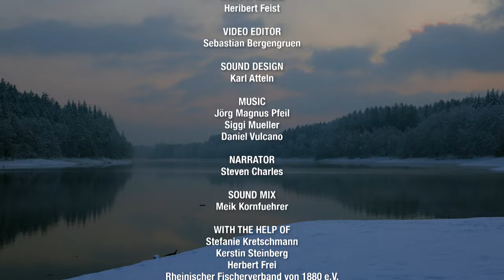Exploring the Depths - A Journey Through Germany's Majestic Reservoirs | Full Documentary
Nowhere in Germany it rains as much as in the area of Bergisches Land, in North Rhine Westphalia. More than 130 years ago, people began to build dams - mainly for flood protection and as a drinking water reservoir. They all have one thing in common: they change the character of a river enormously.

One of the smallest dams in the Bergisches Land is the Panzertalsperre, with an area of just four-and-a-half football pitches. One the other hand, the Dhünntalsperre is the largest with the area of 660 football pitches. They all transform a stretch of flowing water into still and stagnant water. As a result, completely diverse ecosystems have developed there: where the dipper once dived for insect larvae, cormorants and gray herons now fish and swans and coots cavort. In recent summers, even greater challenges have emerged: the effects of climate change - from extreme drought to destructive floods. On a smaller scale, a rather industrious dam master is operating flood protection: The Beaver. However, the water masses of the Wupper tore away half of his majestic timber castle - and the four young beaver kids were not seen again afterwards. Have they survived the flood? Not everyone can cope with the constant change in the dams, but they still remain an important wonder of engineering for many: for us humans as well as for a number of animals. By combining water management, ecological requirements and tourism a worthwhile goal is possible: Because for the Bergisches Land, its dams are among the most valuable and popular infrastructures that the region has to offer.